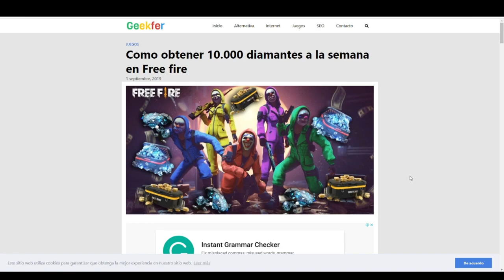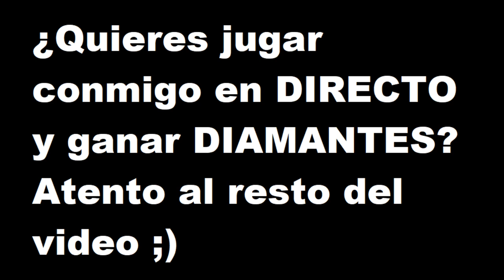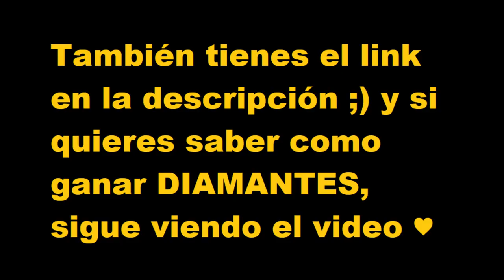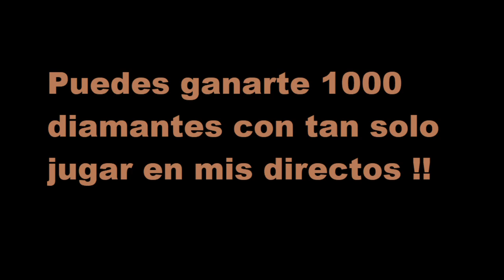MEJOR PARTIDA DE SOLO VS ESCUADRA *14 KILLS* | LUIS ORMEÑO